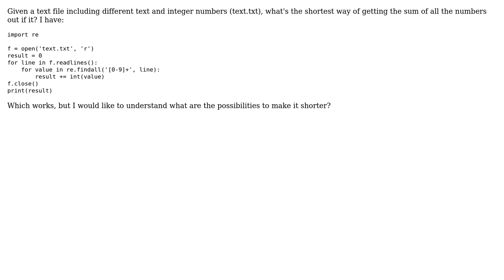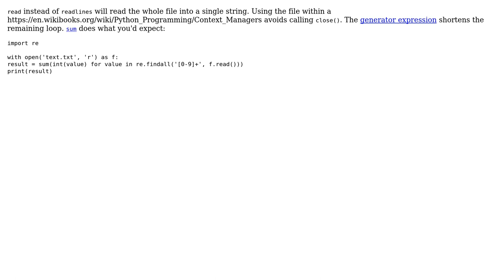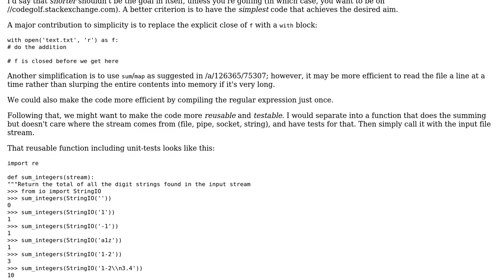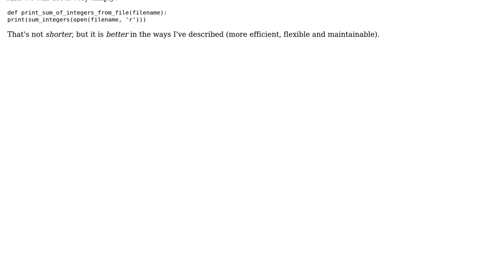Code Review: Shortest regex search and sum for integers (5 Solutions!!)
Code Review: Shortest regex search and sum for integers

With thanks & praise to God, and with thanks to the many people who have made this project possible! | Content (except music & images) licensed under CC BY-SA | Music | Images & others | With thanks to user Zorgmorduk user user2390182 user Toby Speight user styvane user Mast user Jordan user Jeremy and the Stack Exchange Network Trademarks are property of their respective owners. You are responsible for your own actions.